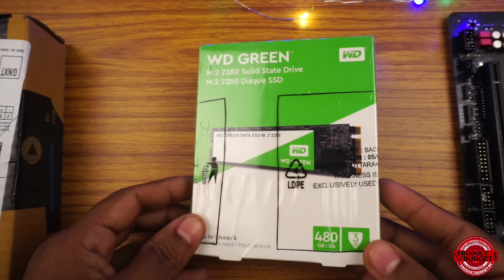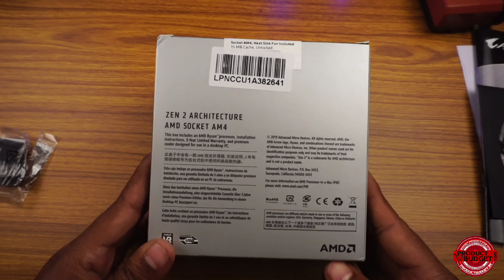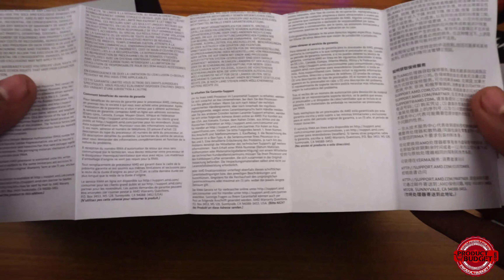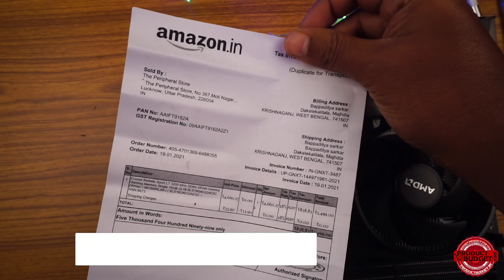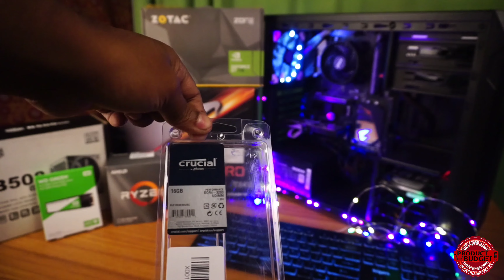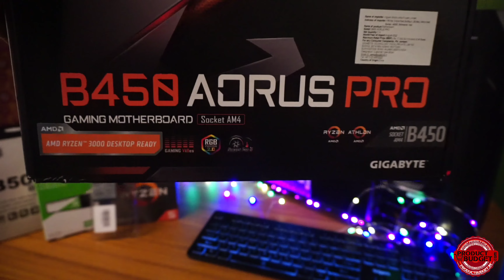Build Your Own Gaming Pc Build In Home | How To Build A Gaming PC | How To Build A PC For Beginners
Build Your Own  Gaming Computer Without Any Experience Or Any Professional Help.
Complete PC build Wiring Information Provide in Video.

All Pc Build Components Amazon Link
AMD Ryzen 5 3600 Desktop Processor 6 Cores up to 4.2 GHz 35MB Cache AM4 Socket
GIGABYTE B450 AORUS PRO Motherboard
Crucial Ballistix Sport LT 3200 MHz DDR4
Ballistix RGB 3000MHz DDR4 16GB (RGB)
Cooler Master MWE 500-Watt Power Supply
Zotac Gaming Geforce GTX 1650 AMP Edition 4GB GDDR6 Graphics Card(recommended)
Seagate Barracuda Q5 500 GB Internal SSD - M.2 NVMe(recommended)
LG 60.96 cm (24 inch) Gaming Monitor
Corsair Carbide Series CC-9011050-WW Mid-Tower Steel Gaming Case